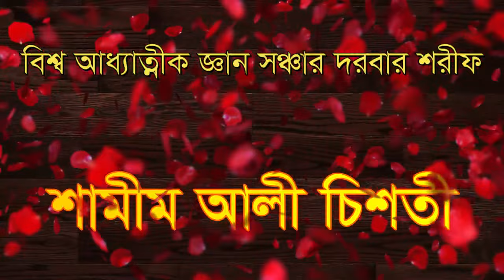,,মানুষ আল্লাহকে ডাকে আল্লাহ ডাকে কাকে,, manos allah ke dake allah dake kake